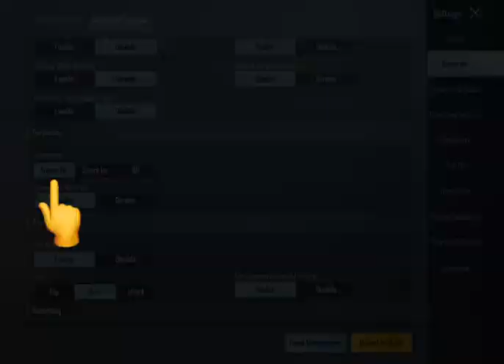kim uzini uzbekmas desa like bosmasin.Likeni uzbelar bosuvradi🇺🇿🇺🇿🇺🇿